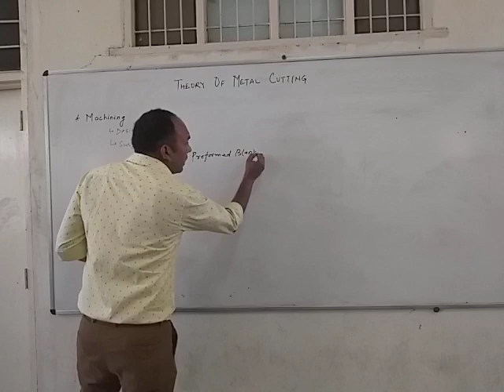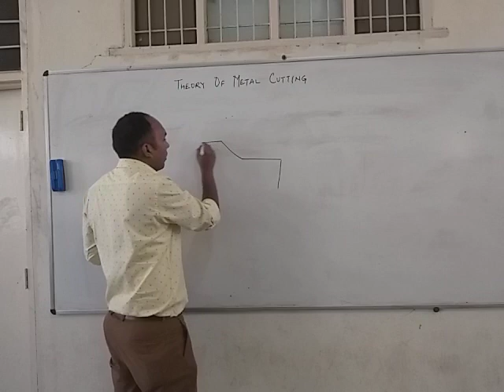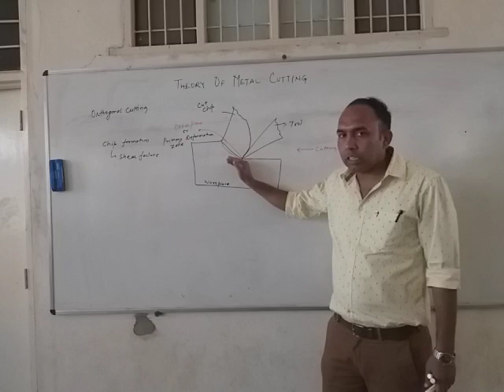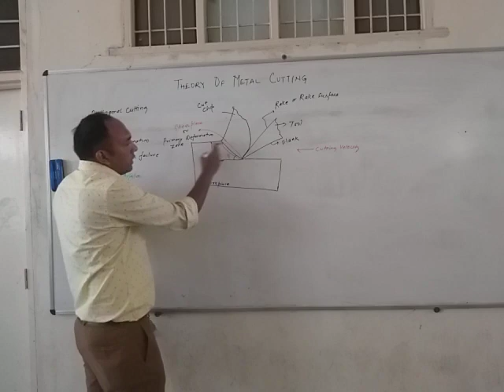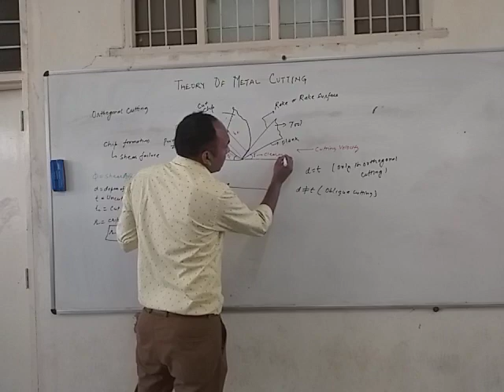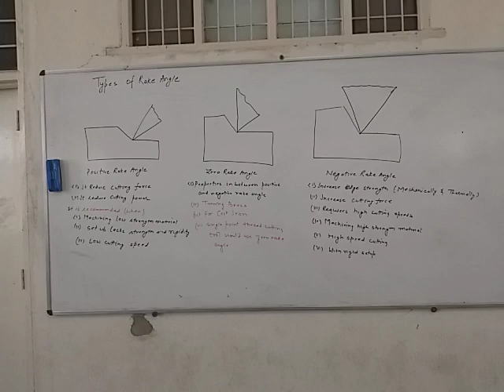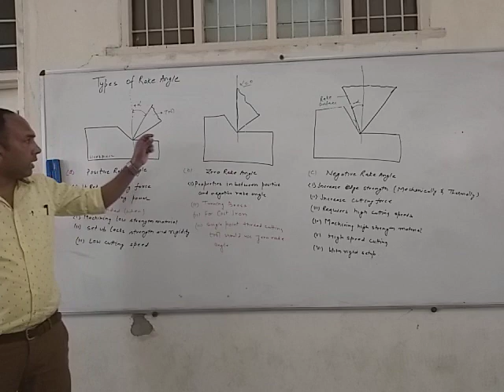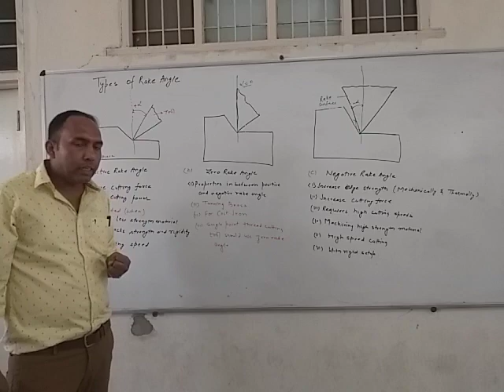Metal Cutting ME 302 by Vikas Kumar GPC SIKAR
(GPC SIKAR)